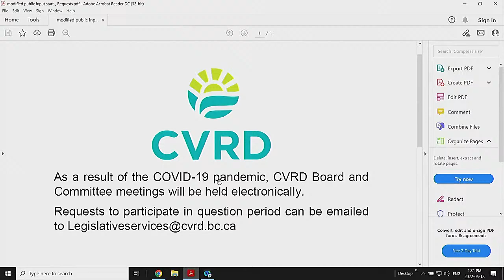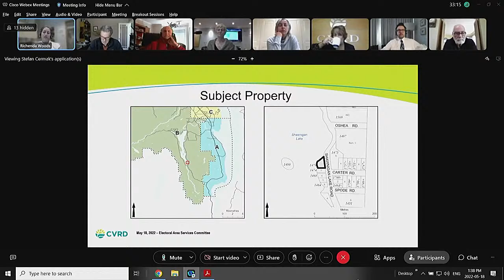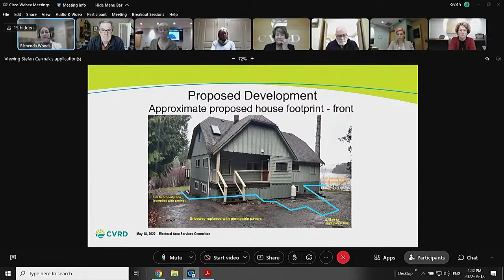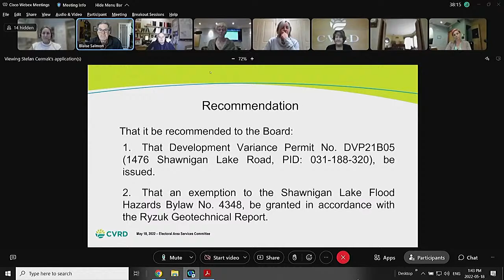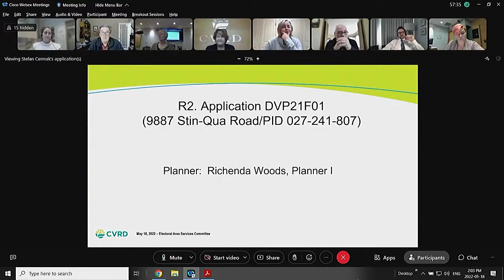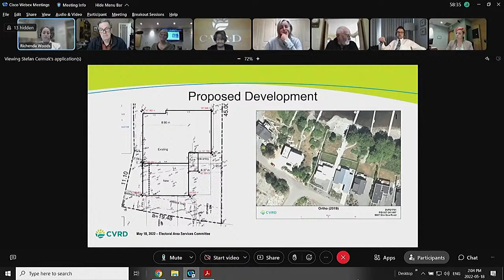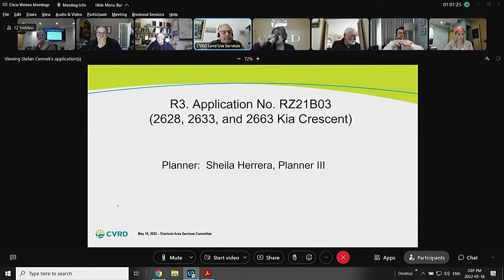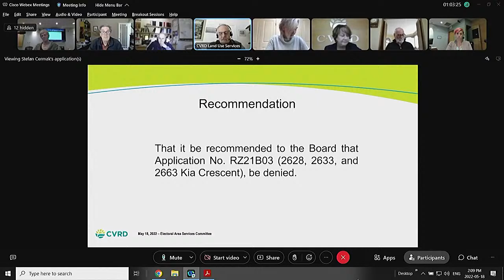Electoral Area Services Committee Meeting - Wednesday, May 18, 2022